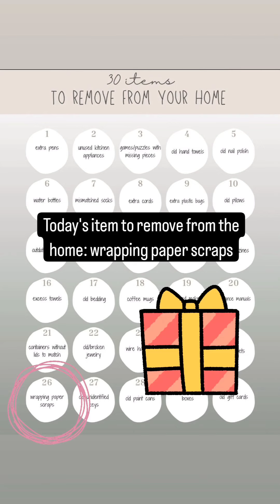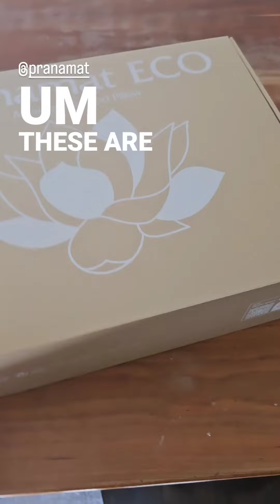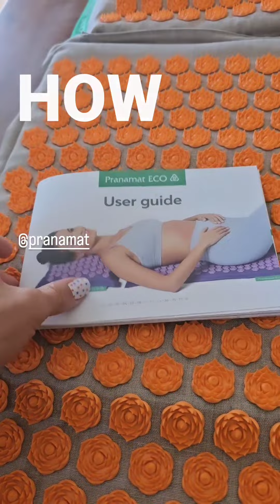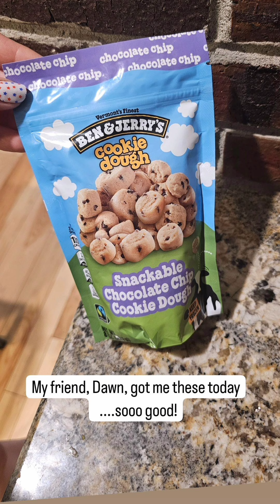June 26, 2024: fun day with grammy k and physical therapy for benny